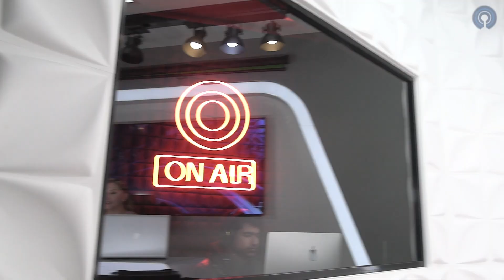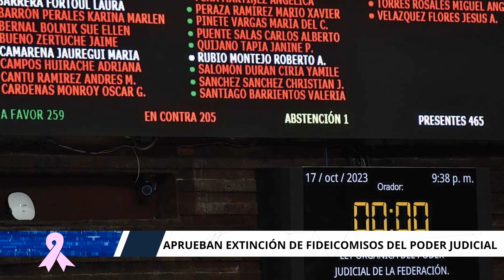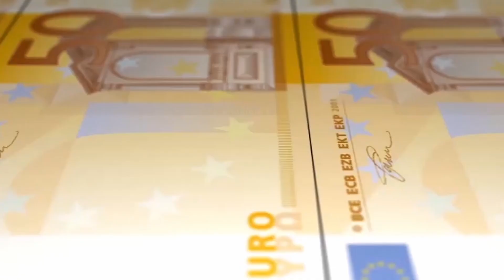TRÁGICO BOMBARDEO DE HOSPITAL EN GAZA 🚨ＡＮＴＥＮＡＮＯＴＩＣＩＡＳ🚨